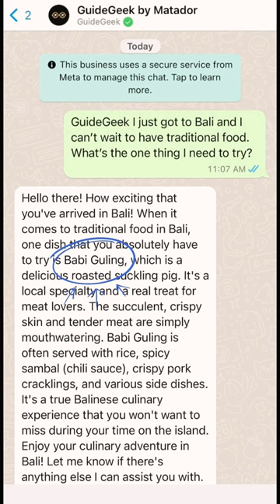Babi Guling: One of Bali's Most Important Dishes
If you’ve ever been to Bali, you know that Babi Guling is a dish reserved for special occasions. If there’s a wedding, a festival, or a ceremony going on, you can almost guarantee that there’ll be a roasted pig to honor the moment. It’s a symbol of prosperity and community and today, I not only get to try it for the first time, I also get to see how it’s made. Every part of the pig goes to use and although I can understand that for some it’s uncomfortable to watch, I think it’s important to see the complete picture, not just the pretty food shot you usually see on Instagram

Join @MichaelMotamedi on the ultimate travel experiment ✈️ Six months, one AI assistant, countless memories.